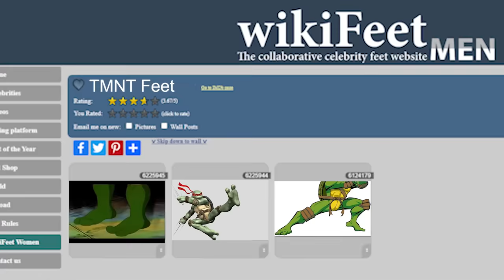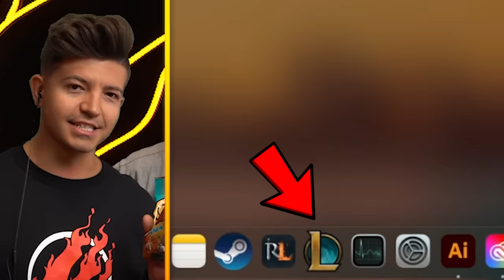Tiktoks That WILL Offend You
Tiktoks That WILL Offend You with Preston 👊

❤️ FRIENDS!